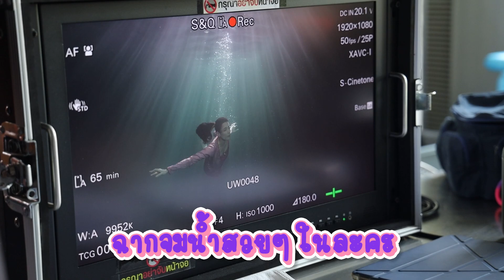behindthescenes เบื้องหลังการดำน้ำที่ทุ่มสุดตัวของ 2 สาว กินน้ำจนอิ่ม ถึงยากแต่ก็สนุกมาก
เบื้องหลังการดำน้ำที่ทุ่มสุดตัวของ 2 สาว🤩 กินน้ำจนอิ่ม ถึงยากแต่ก็สนุกมาก อีกนิดเดี๋ยวแปลงร่างเป็นปลาได้เลยเจ้าค่ะ 😍